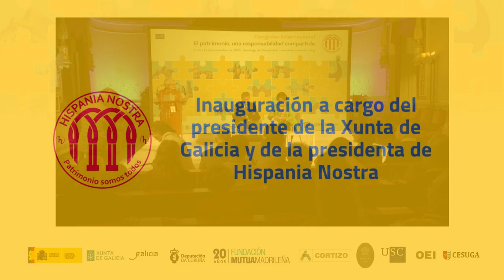Inauguración del Congreso | Hispania Nostra Congreso Internacional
El presidente de la Xunta de Galicia (@xuntadegalicia ) Alfonso Rueda, y la presidenta de @HispaniaNostra_  Araceli Pereda, inauguran el Congreso internacional «El patrimonio, una responsabilidad compartida». Este tuvo lugar en el paraninfo de la Facultad de Geografía e Historia de la Universidad de Santiago de Compostela, entre los días 9 y 11 de noviembre de 2023.

Aquí tienes el resto de mesas y conferencias del Congreso: